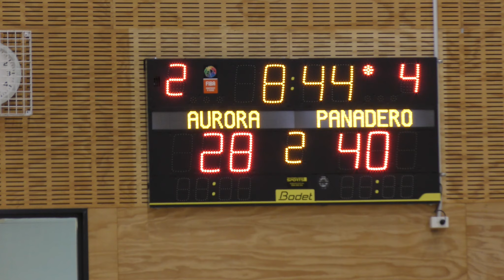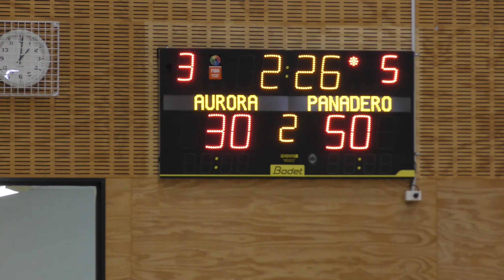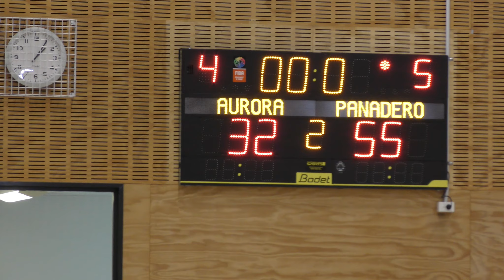Panadero vs Aurora Financial 11.03.23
Produced by Tony Lane